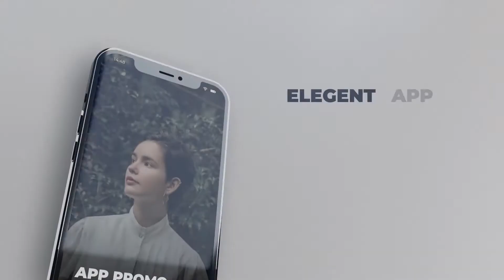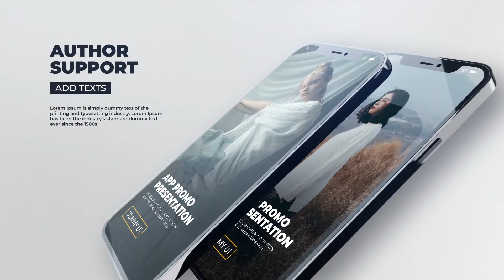Premiere Pro Template: App Promo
FEATURES • RESOLUTION : 1920×1080 (30FPS) • TITLE COMPS: 10 Scene comps • PLUG-INS : No plug-ins required • TUTORIAL : Easy to understand video tutorial included